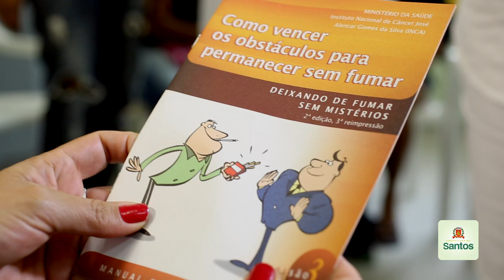Tabagismo: programa municipal consegue êxito com 60% dos participantes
Cerca de 60% das pessoas atendidas pelo Programa Municipal de Atenção Intensiva ao Tabagista deixaram de fumar nos últimos 12 meses. Ao todo, no último ano, 323 pacientes passaram pelo tratamento multidisciplinar da Secretaria de Saúde, com duração de três meses.